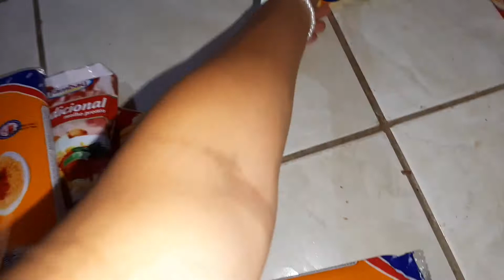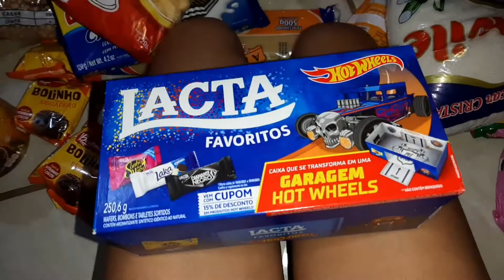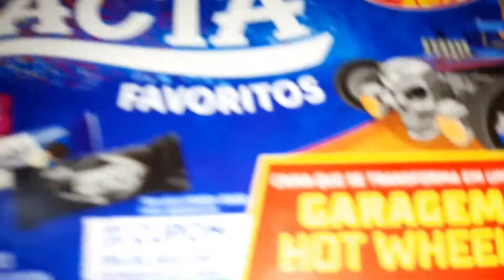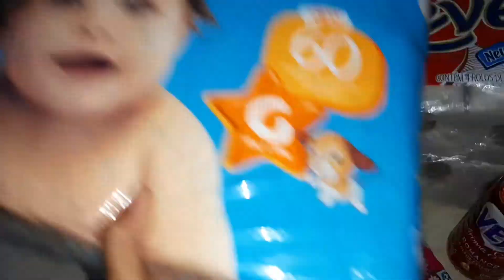COMPRAS DE MERCADO